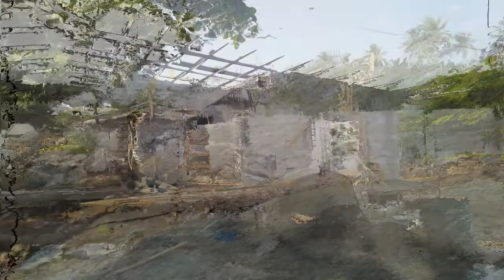The Construction Behind the Beautiful Beach House of Joross Gamboa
The newly constructed beach house of Joross Gamboa in Sariaya, Quezon constructed by Engr. Mario B. Estanio of MBE Builders and designed by Architect Edward Joseph Armada.